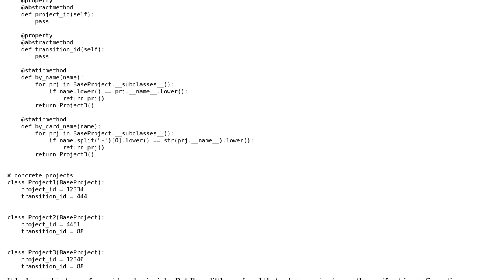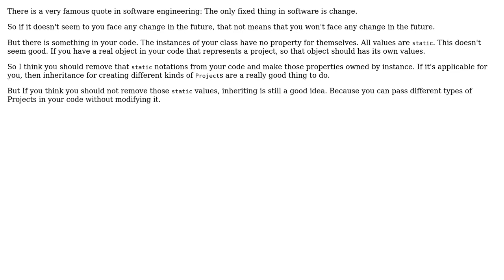Is it ok to use subclasses to define just a couple of attributes?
With thanks & praise to God, and with thanks to the many people who have made this project possible! | Content (except music & images) licensed under CC BY-SA | Music | Images & others | With thanks to user Mr Alihoseiny user Dtit and the Stack Exchange Network Trademarks are property of their respective owners. You are responsible for your own actions.